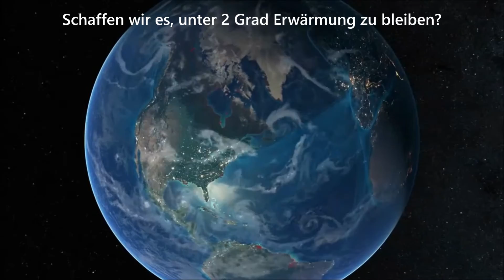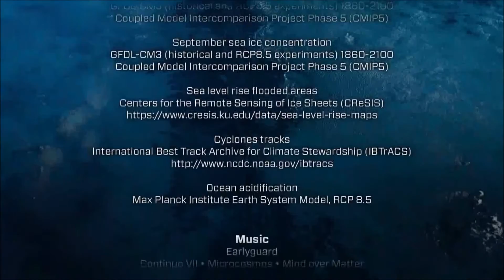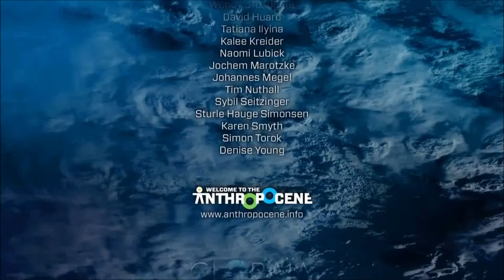Klimawandel. Stand der Wissenschaft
Offizielle Zahlen von 2013, welche Chancen bestehen die globale Erwärmung zu verhindern. Schöne Bilder von der Erde.

Übersetzung Dirk Hannemann, Trainer aus Berlin

Climate Change: The State of Science
by Félix Pharand-Deschênes

Climate change is an extremely complex topic, and seeing all of its effects and the factors impacting it is a difficult thing. This beautiful animation shows the State of Climate Change Science in a way that makes it easy to understand exactly how complex the topic is, and how much we need to address it. The video aggregates immense quantities of data and displays them in eye catching style with a gorgeous rendering of Earth.